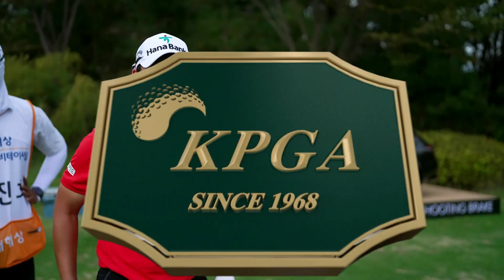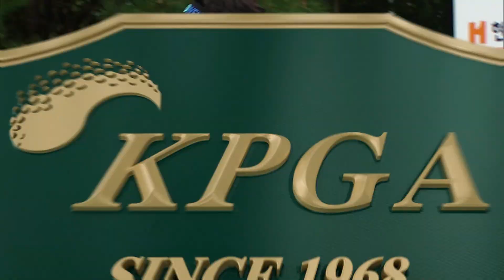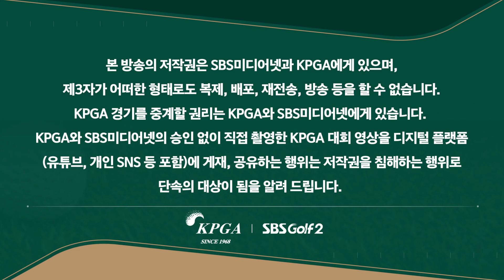[2023 KPGA] 3홀 연속 버디 잡아낸 최진호의 홀인원 될 뻔한 아이언샷+함정우의 연속 버디_최경주 인비테이셔널 FR